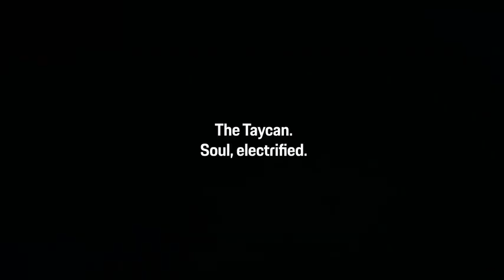The Porsche Taycan - A thank you to electricity